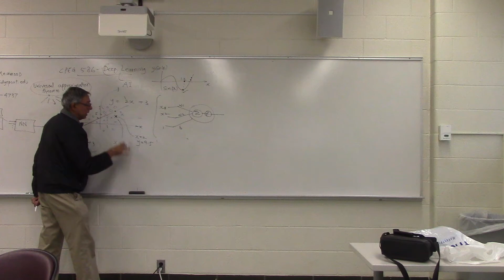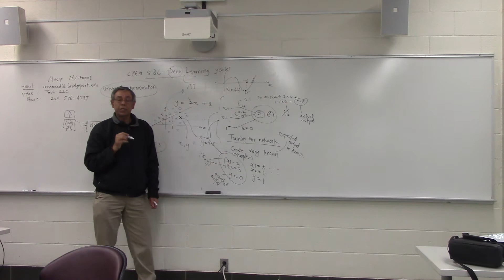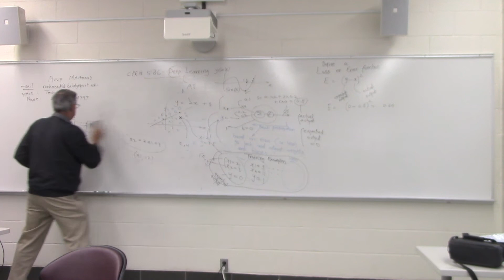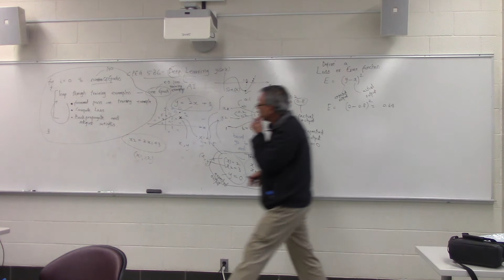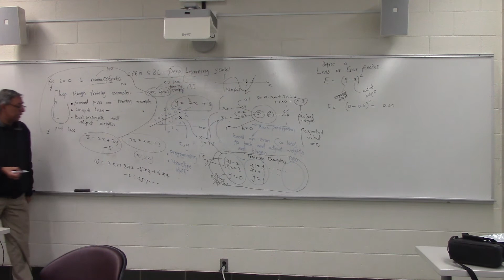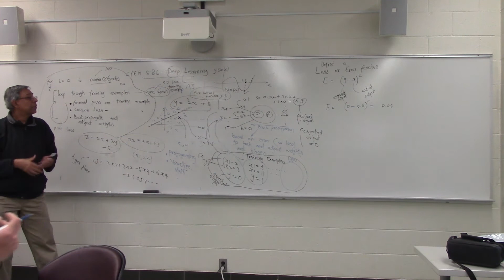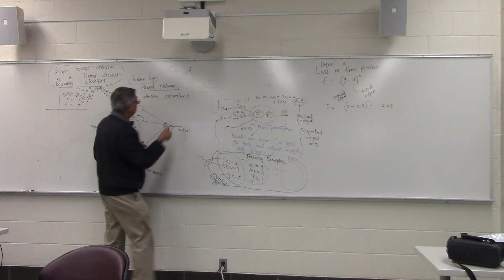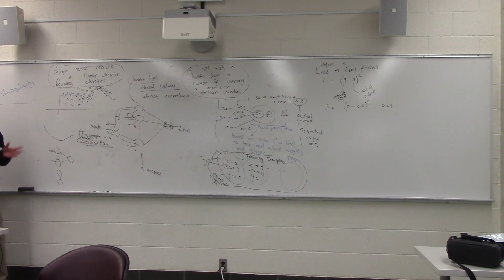CPEG586 lec1A 01282019